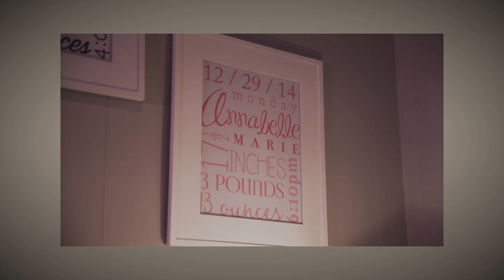All Things New: A New Peace // Travis Cook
Primary Scripture
1 Therefore, my brothers and sisters, you whom I love and long for, my joy and crown, stand firm in the Lord in this way, dear friends!
2 I plead with Euodia and I plead with Syntyche to be of the same mind in the Lord. 3 Yes, and I ask you, my true companion, help these women since they have contended at my side in the cause of the gospel, along with Clement and the rest of my co-workers, whose names are in the book of life.
4 Rejoice in the Lord always. I will say it again: Rejoice! 5 Let your gentleness be evident to all. The Lord is near. 6 Do not be anxious about anything, but in every situation, by prayer and petition, with thanksgiving, present your requests to God. 7 And the peace of God, which transcends all understanding, will guard your hearts and your minds in Christ Jesus.
Key Points
• Jesus gives us a new peace: peace in his presence that surpasses all understanding.
• We embrace the peace Jesus promised us by adopting the:

1) Perspective of the peaceful:
We see others as God sees them – as gifts from God and to God. We encounter others with a view toward peace.

2) Posture of the peaceful:
We no longer see others as enemies or barriers – rather, we believe we are better together. We pursue peace-making.

3) Prayers of the peaceful:
We believe prayer is the way to peace – which is the presence of God. Prayer is how we focus on God.

• If we are in Christ, peace with Christ and the peace of Christ have already been purchased for us by the death and resurrection of Jesus Christ.
Memory Verse
Ask God to write this word on your heart this week:

“Therefore God has highly exalted him and bestowed on him the name that is above every name,”

*Note: Through the rest of this sermon series, “All Things New,” we will be working together as a faith family to memorize Philippians 2:3-11. Each week, we will introduce a new verse to memorize while encouraging one another to remember the preceding verse(s) from the previous week(s).

This week, try to recite Philippians 2:3-9 together:
“Do nothing from selfish ambition or conceit, but in humility count others more significant than yourselves. Let each of you look not only to his own interests, but also to the interests of others. Have this mind among yourselves, which is yours in Christ Jesus, who, though he was in the form of God, did not count equality with God a thing to be grasped, but emptied himself, by taking the form of a servant, being born in the likeness of men. And being found in human form, he humbled himself by becoming obedient to the point of death, even death on a cross. Therefore God has highly exalted him and bestowed on him the name that is above every name,”

1: In John 17, Jesus measured his success by the people he could present to the Father at the end of his ministry, and so does Paul in Philippians 4. Who are the gifts God has entrusted to you to present before God at the end of your life?

2: Just as Jesus manifested and made God’s name known to people, how are you manifesting and making known the name of God to the people God has placed in your life? How can you pursue a posture like Christ’s in your own relationships?

3: When was a time you chose to have the “same mind in the Lord” as someone you did not agree with, for the sake of being united in Christ and bound together to share the gospel (Philippians 4:2)? What was the result of that choice?

4: Pause to pray, and ask God to show you who you have been disagreeing with lately who God desires for you to pursue peace and unity with in the Spirit.

5: Read 1 Peter 5:7 and answer the following questions:

• Why are we invited and able to cast all our cares/anxieties upon God?
• How do you personally cast all your cares/anxieties upon God?
• What does the fact that God cares for us have to do with peace?

6: If worship is acknowledging who God is and who we are, then what is worry?

7: Do you believe you can worship and worry at the same time? Why or why not?

8: Read Philippians 4:4-7 (and come back to read it throughout this week if you’re able). How is God inviting you to respond to what you have learned today?

Pray
Lord, thank you for the peace that is ours in you. We are so quick to worry, but Lord, help us to be even quicker to worship. In the same way we freely throw out our trash for someone to pick up and carry away for us, teach us to cast our cares upon you because you care for us. Thank you for promising to care for us, so we can focus on caring about you.